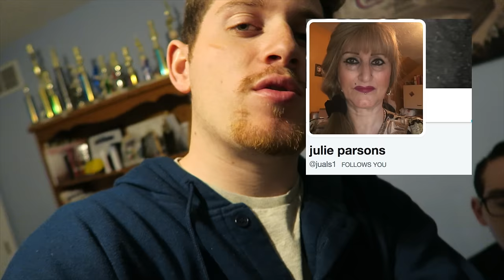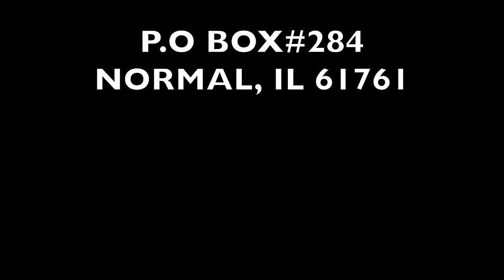QUINCY ALMOST GOT AWAY!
Quincy almost runs away, my girlfriend struggles riding a cyboard, and Thomas recounts stories of Quincy running away from him

SEND FAN MAIL TO:
Patrick Barnes

1. Stay active on my twitter for a shoutout on the VLOG!